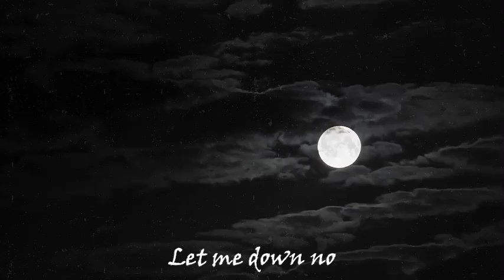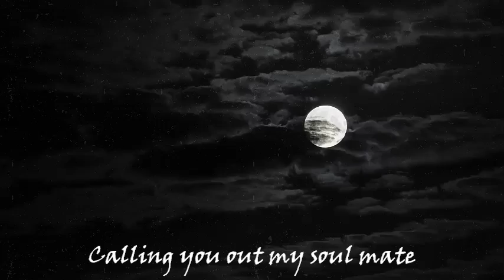Safwan Bari - Shunte Parle (Audio/Lyric Video/Visualizer)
"Shunte Parle" is a song written, produced and engineered by Safwan Bari.
Experience the heartfelt emotions and soul-stirring melodies of this beautiful Bengali - English mixed song, titled 'Shunte Parle' With captivating vocals and poignant lyrics, this track takes you on a journey of longing and hope. The song explores the yearning for love and the search for a soul mate, accompanied by a mesmerizing musical arrangement. The artist's passionate delivery and the enchanting composition will leave you immersed in its melancholic yet uplifting atmosphere. Don't miss this captivating creation that delves into the depths of love and the quest for companionship. Tune in and let the music touch your soul.